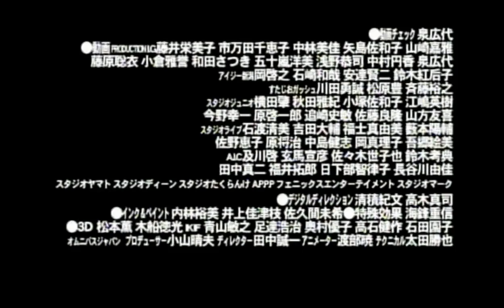G.R.M. (The Record of Garm War)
There are two "reels" here.

The first takes up the majority of the run-time (more than 12 minutes).

It is a presentation of Animatics ("Pilot Animation") integrated with new techniques in CGI & Computer Assisted Workflows (employed in the production of Ghost In The Shell, and applied to Anime)* for a Concept that Mamoru Oshii wanted to develop, originally under the title G.R.M. The Record of Garm War.

It is a concept "pitch," developed with Bandai and Studio I.G, and completed in 1996.

The techniques carried over, and proceeding from ground-breaking work on Ghost In The Shell (1995), include:

"[a] process called 'digitally generated animation' (DGA), which is a combination of cel animation, computer graphics (CG), and audio that is entered as digital data.

In 1995, DGA was thought to be the future of animation, as it allowed traditional animation to be combined with computer graphics and digital cel work with visual displays.

Editing was performed on an AVID system of Avid Technology, which was chosen because it was more versatile and less limiting than other methods and worked with the different types of media in a single environment.

The digital cel work [for Ghost In The Shell] included both original illustrations, compositions and manipulation with traditional cel animation to create a sense of depth and evoke emotion and feelings.

Utilized as background, filters like a lens effect were used to create a sense of depth and motion, by distorting the front background and making the far background out of focus throughout the shot.

Ghost in the Shell used a unique lighting system in which light and darkness were integrated into the cels with attention to light and shadow sources instead of using contrast to control the light.

Art director Hiromasa Ogura described this as 'a very unusual lighting technique.'"

- Quoting the Wikipedia summary drawn from a DVD Special Feature;
"Production Report" Ghost in the Shell (DVD).
DVD Extra: Production I.G. 1996.

Hence the unusual variety of animated and drawn forms, including drawings that are traced over photographic, film and "live-recorded" video images & footage of actual locations, people and physical models.

This is not Anime, but rather Animatics.

The second "reel" takes up less than the last two minutes.

It is a 1998 update on the live action techniques development,
and supplement to the 1996 "Pilot Animation."

The intention for G.R.M. was the development and integration of "live action," among other things (e.g. digital layering, computer controlled/assisted pixelation, physical and digital filter combinations, incorporation of 3D technologies & software being developed for video games, digital cinematography, applied physical, film, cell, and digital animation techniques for "special effects," digitally combining physically constructed miniatures and models with real life actors, action and special effects).

Following the 1998 update, the development of these techniques and planning of a full-feature test was begun.

It was released in January of 2001, and screened in March, out of competition at the 2001 Cannes Film Festival, awarded "Best Cinematography" at the Catalan International Film Festival in Spain (2001), and in the United Kingdom, it won the "Best Film" award at Sci-Fi-London (2002).

Avalon

Avalon also served to develop the underpinnings of the fictional G.R.M. Garm War universe.

(Hint:
GAME
   RPG
GRM
      Military
Garm Wars)

It may also be with mentioning that the original "concept" title "Record Of Garm War" follows in form from "Record of Lodoss War," that was initially a franchise of fantasy novels by Ryo Mizuno (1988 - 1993 ) based on the work he originally created for a world called Forcelia as a rules-free setting for (the "Sword World") role-playing games.

Sword World's setting, Forcelia, includes Lodoss Island (of Record of Lodoss War) and the continent of Crystania (of Legend of Crystania).

The realization of a full feature Garm War production (as a stand-alone developed from the original 1996 "Pilot Animation" and 1998 Update Supplement), came to fruition and was released in 2014, as "Garm Wars: The Last Druid."

As a stand-alone, the 2014 feature can be too confusing for many viewers without a preface that the "universe" of the story is within a "Simulation" system.

The G.R.M. material serves as something of a ...
compliment & supplement,
precursor & bridge,
to & between,
"Avalon,"
"Avalon (f)"
(i.e. "Assault Girls")
and
"Garm Wars (The Last Druid)."

Mamoru Oshii
Production I.G
Bandai